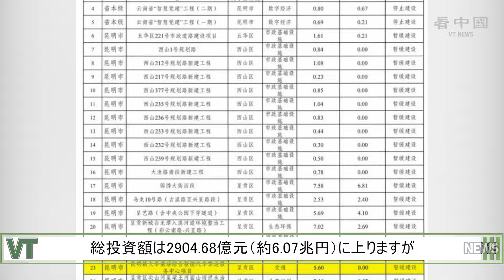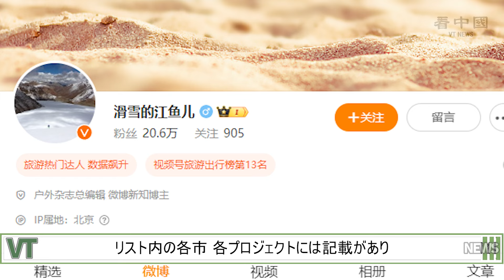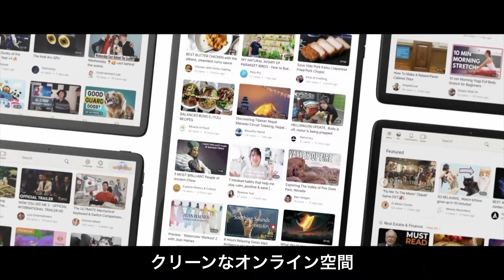雲南省 地方政府関与する数千のプロジェクトが中止された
中国地方政府の債務危機が各界の注目を集めています。最近、ネット上で出回っている雲南省の「政府投資中止・建設延期プロジェクトリスト」には、合計1153のプロジェクトが含まれ、総投資額は2904.68億元（約6.07兆円）に上りますが、これらのプロジェクトが中止された後、政府が債務返済のために出せるのはわずか25億元（約529億円）しかありません。一部の専門家は、これらのプロジェクトが既に中途半端な状態に入り、多くの社長が破産することになるだろうと分析しました。

◆関連SNS